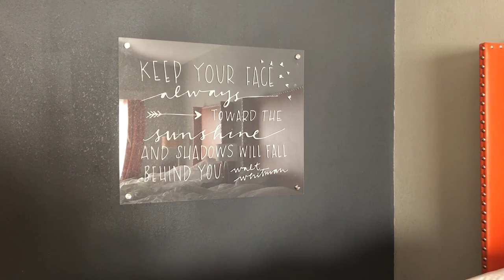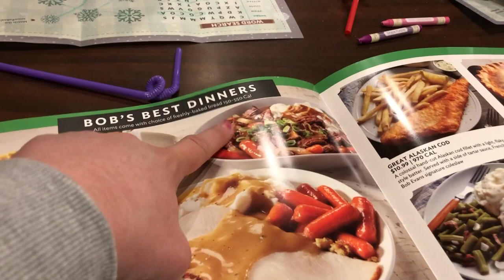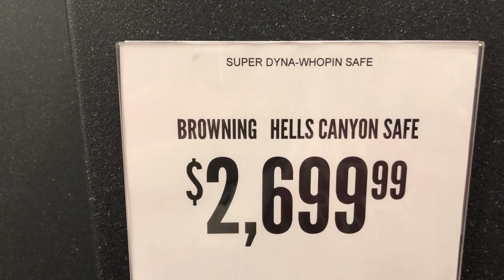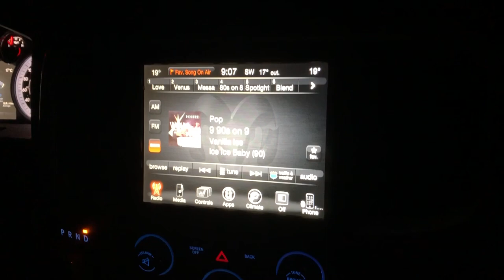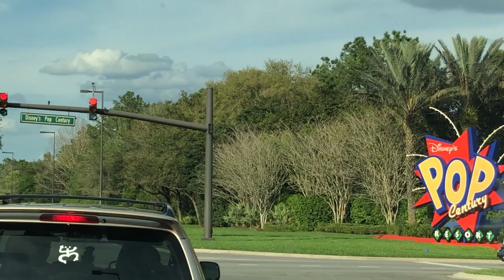Road Trip From Canada to Walt Disney World | March 2019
Today's video is a compilation of clips from our recent trip to Walt Disney World. It was literally 23 hours and 55 minutes from our front door to Pop Century Resort. We went through snow, fog, rain, and sun to get to Florida. While we loved being together, it was a long few days of driving! It was a great experience but next time, we are going to fly.